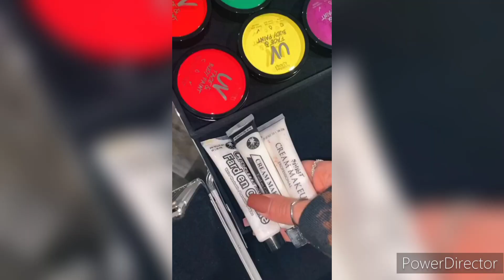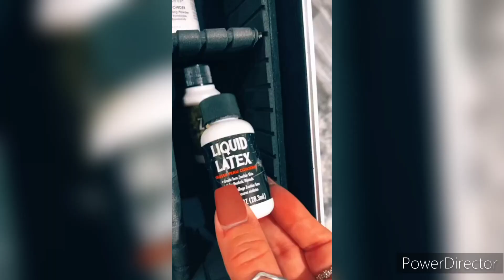Best Makeup Organizers 2022 | 360 Rotating Makeup Organizers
Best makeup organizers 2022
360 rotating makeup organizers